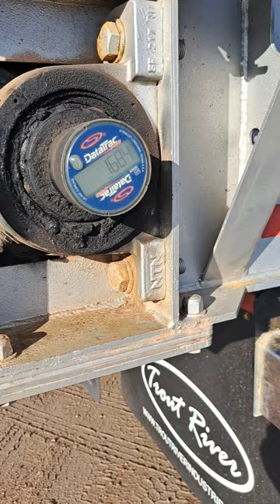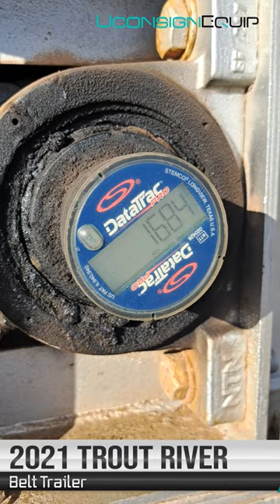FOR SALE: 2021 Trout River Crop Hopper Specialty Trailer (01030)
FEATURING:
➡ QUAD LIVE BOTTOM TRAILER
➡ Marine Grade Smooth Aluminum Sidewall,
➡ Galvanized Frame and Chassis,
➡ 11-ft 6-inch High with 80 Cubic Yard Capacity.
➡ 42-inch wide belt, 3-Ply Slip Back Belt,
➡ Unloading valve with flow control with Hydraulic tailgate.
➡ 4-inch Tri Chain with 140,000lbs pull strength.
➡ Double Belt Seal System,
➡ Aluminum Air Tanks,
➡ Single Drive Gearbox with Dan Foss Motor,
➡ 1/4-inch Teflon Liner,
➡ Disc Brakes and Auto Inflation System.
➡ Elcargo electric side Roll Tarp.
➡ CARFAX ON FILE!

Located in Moncton, NB. Shipping and Financing available!